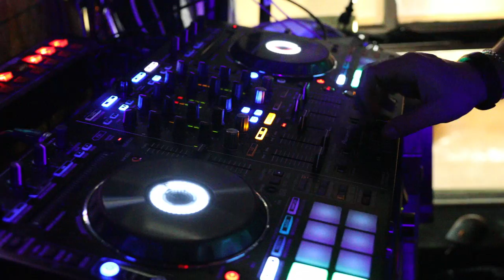DJ Andrew Lux // Stalking Horse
DJ Andrew Lux performs at the Stalking Horse in Baltimore, MD.